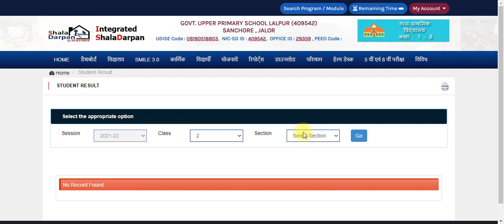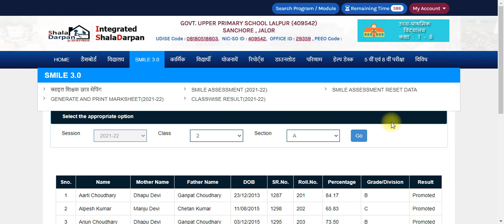Shaladarpan par classwise result kaise nikale । Classwise Result Genrate process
शाला दर्पण पर क्लास वाइज रिजल्ट कैसे देखें? CLASSWISE RESULT(2021-22)
शाला दर्पण पर क्लास वाइज रिजल्ट कैसे देखें? CLASSWISE RESULT(2021-22)शाला दर्पण पर रिजल्ट वेरीफाई कैसे करें।
शाला दर्पण पर विद्यार्थी मासिक उपस्थिति कैसे करें।शाला दर्पण पर रोल नंबर आवंटन कैसे करें?विद्यार्थियों को रोल नंबर आवंटन कैसे करें?GENERATE AND PRINT MARKSHEET(2021-22)
शाला दर्पण पर वार्षिक परिणाम प्रविष्टि कैसे ऑनलाइन करें।
शाला दर्पण पर कक्षा 1 से 4 Annual exam यानी वार्षिक परीक्षा परिणाम ऑनलाइन कैसे करें।
वार्षिक परिणाम प्रविष्टि शाला दर्पण पर किस प्रकार नंबर ऑनलाइन करें।
कक्षा 6 और 7 के ऑनलाइन नंबर किस प्रकार करें शाला दर्पण पर।
वार्षिक परीक्षा परिणाम प्रविष्टि 2022 शाला दर्पण पर कैसे करें। annual exam entry on Shala darpan.

शाला दर्पण पर Smile 3.0 में नया option classwise result।। कैसे क्या करे।result
शाला दर्पण पर classwise result कैसे देखे।। शाला दर्पण Classwise result 2021-22 मॉड्यूल शुरू।।
Shaladarpan par classwise result kese check kare, how to download classwise result on shala darpan
शाला दर्पण पर कक्षा वाइज रिजल्ट प्रिंट कैसे करें | class wise result kaise dekhe
Shala darpan per class wise result kese dekhe, shala darpan per class wise result kese check kare